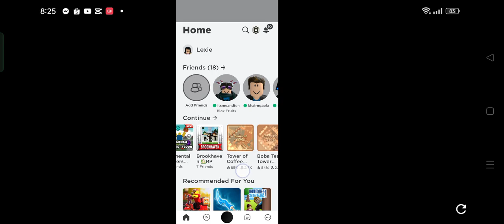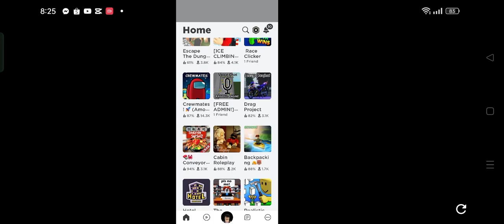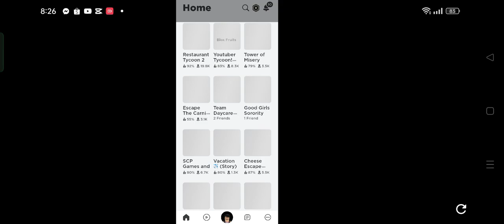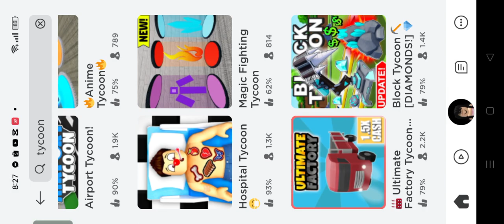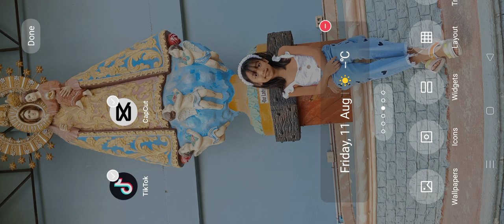Game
Keep safe everyone! God bles us all!